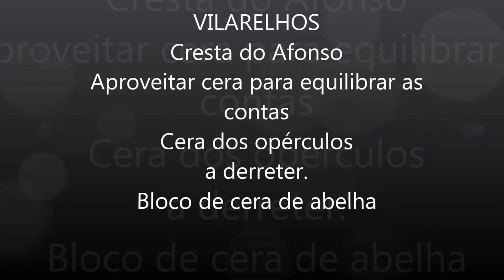Cera dos opérculos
CONCELHO DE ALFÂNDEGA DA FÉ